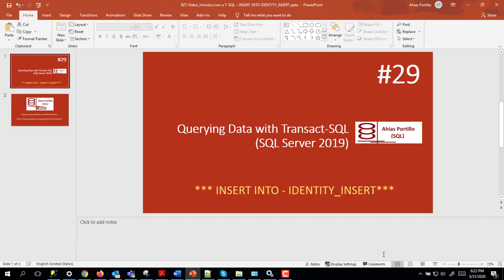029 - Querying Data with Transact-SQL - INSERT INTO - IDENTITY_INSERT